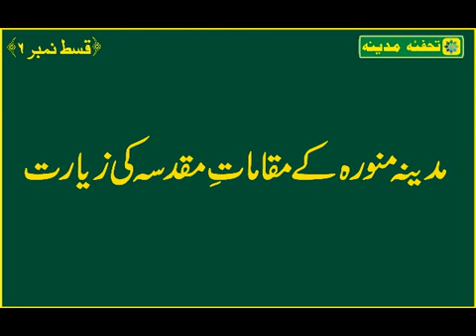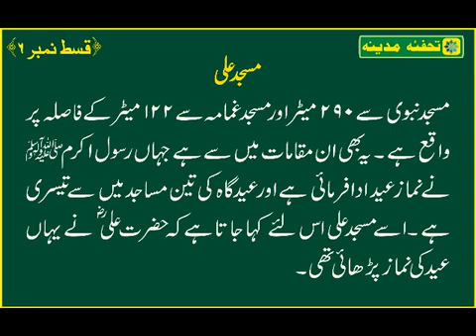Tohfa e Madina part 6 . Mufti Mohammad Haris sahab palanpuri